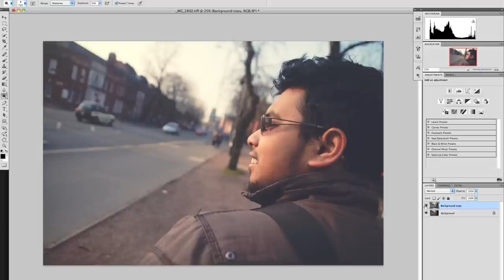Cross Processing Effect In Photoshop (sort of)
well .. i just want to share something that i know .. if you are happy, that's good, if not, i'm sorry :-)